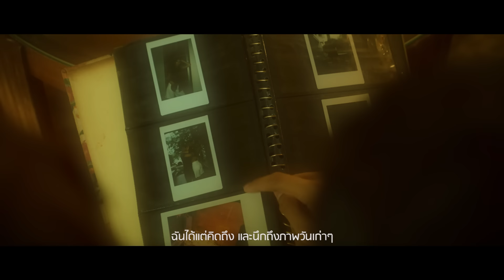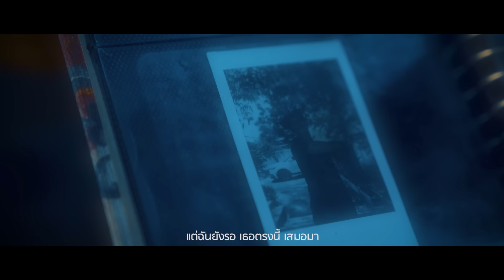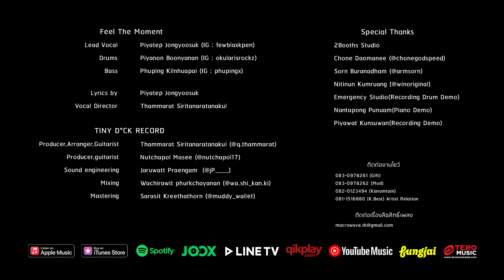Feel The Moment - ไม่มีใคร (No one) [Official Music Video]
“บางทีการที่เราจมอยู่กับการไม่มีใคร ตัวเราเองนั้นไม่รู้จะทำอย่างไร
ในชีวิตของเราเลยในทุกๆวัน ทำได้แค่หลอกตัวเองว่าจริงๆแล้วเรา ... ไม่เคยมีใครเลย”

Lyrics by : Piyatep Jongyoosuk
Vocal Director : Thammarat Siritanaratanakul

TINY D*CK RECORD
Producer,Arranger,Guitarist
Thammarat Siritanaratanakul (@q.thammarat)

Producer,guitarist
Nutchapol Masee (@nutchapol17)

Sound engineering
Jaruwatt Praengam  (@jP____)

Mixing
Wachirawit phurkchayanan (@wa.shi_kan.ki)

Mastering
Sarasit Kreethathorn (@muddy_wallet)

// MUSIC VIDEO //

CAST
Kunakorn Teeratititham
Ployyukhon Rojanakatanyoo

DIRECTOR
Stamp Yodwaris
Prinn Surachprakorn Eamprasert

PRODUCER PRODUCTION
Chirawat Dumrongain

ASSISTANT DIRECTOR
Chirawat Dumrongain

Stamp Yodwaris

PRODUCTION MANAGER
Kittipon Naeak

ORAPHER
Ammaret Atthanon

LIGHTING TEAM
Wanakorn Katarat

EDITOR
Surayod Pratumchat

COLORIST
Surayod Pratumchat
Stamp Yodwaris

LOCATION MANAGER
Kittipon Naeak

ASSIST MANAGER
Piyatep Jongyoosuk

PROPS MANAGER
Piyatep Jongyoosuk

PROPS SET
Prinn Surachprakorn Eamprasert

CASTING MANAGER
Piyatep Jongyoosuk
Piyanon Boonyanan

SUPPORTER
Chatchai Triyavong
Thanaphon Philuek
Pranee Ruangsari

SPECIAL THANKS
2Booths Studio
Chone Daomanee (@chonegodspeed)
Sorn Buranadham (@armsorn)
Nitinun Kumruang (@winoriginal)

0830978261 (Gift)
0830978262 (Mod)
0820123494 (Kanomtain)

Feel The Moment
Lead Vocal : Piyatep Jongyoosuk (IG : fewblaxkpen )
Drums : Piyanon Boonyanan (IG : okularisrockz)
Bass : Phuping Kilnhuapai (IG : phupingx)

Lyrics :

“ไม่มีใครยืนอยู่ตรงนี้ ที่ฉันเดียวดาย ในคืนที่เหน็บหนาว
มองไม่เห็นใคร แล้วฉันนั้นต้องทำ อย่างไร”

ฉันได้แต่คิดถึง และนึกถึงภาพวันเก่าๆ
 ข้อความที่เคยส่งหา ช่วงเวลาที่เคยมีกัน
 แต่ไม่มีอีกแล้ว  เธอที่อยู่เคียงข้างฉัน
และความรู้สึก ไม่จางหาย

แต่ฉันยังรอ เธอตรงนี้ เสมอมา ฉันยังเฝ้ารอ”

แต่ฉันยังรอ เธอตรงนี้ เสมอมา ฉันยังเฝ้ารอ. ไม่เปลี่ยนไป”